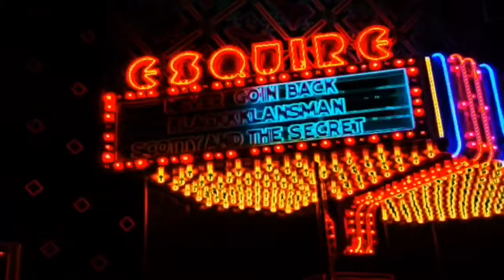PLANET N9 Trailer